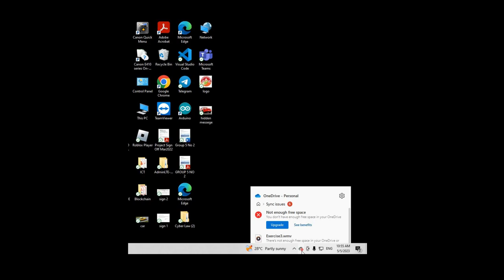Remove the green check mark on desktop icons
OneDrive is an excellent tool for storing and accessing files in the cloud. Let's look at what those icons represent and how they can make it easier for you to manage your files.